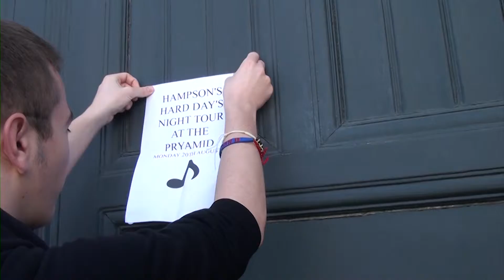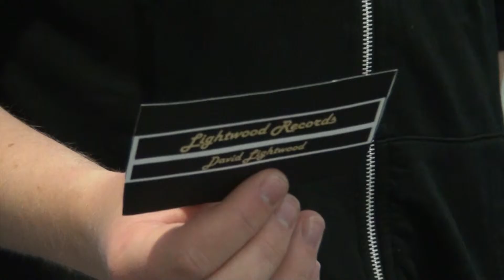My Showreel By Luke Linforth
My Showreel for applying to university.